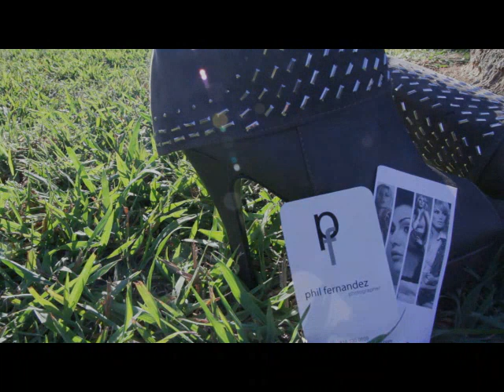Phil Fernandez Photography : BTS Shoot w/ Kaili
thanks to 3stars&risingsun